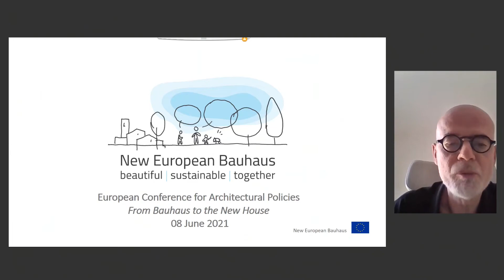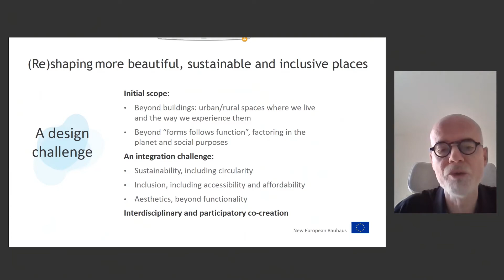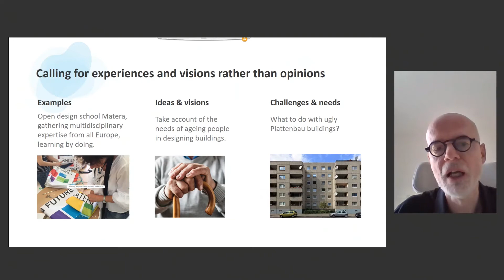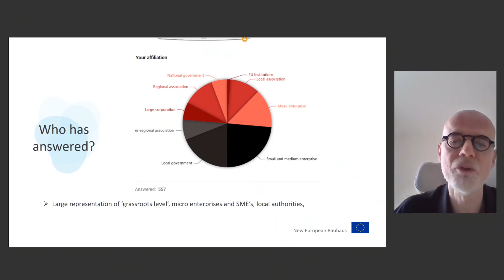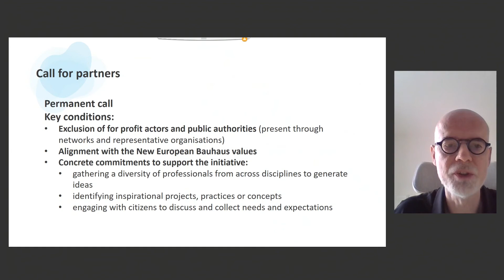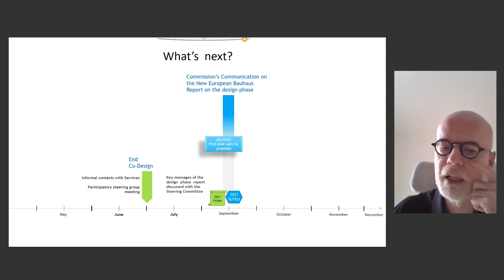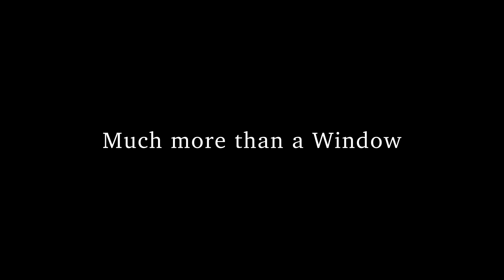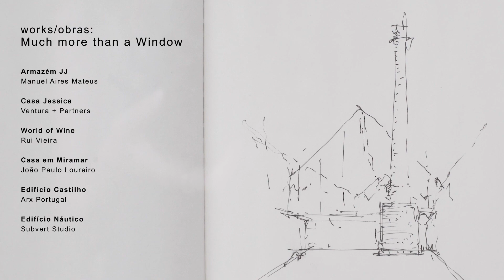Dia 1 / Abertura / Da Bauhaus à Nova Casa — Paisagens pós-Covid (CEPA 2021)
A sessão de abertura da CEPA 2021 contou com a participação de Gonçalo Byrne, Elisa
Ferreira e Xavier Troussard. Os membros do CDN Jorge Figueira, Rui Serrano e Carla
Lima Vieira apresentaram a conferência.
Nos dias 8 e 9 de junho, a Ordem dos Arquitectos organizou a Conferência Europeia de
Políticas de Arquitetura 2021: Da Bauhaus à Nova Casa — Paisagens pós-Covid, uma
iniciativa integrada na programação da Presidência Portuguesa do Conselho da União